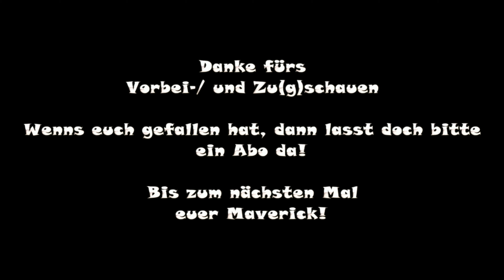Train Simulator 2021|#216|Österreichische Bundesbahn nach Hessen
Österreichische Bundesbahn nach Hessen

Strecke: München - Augsburg

Spielerlok: ÖBB 1116
Autor: Derplayer46

Bastelstube.

Verwendung freigestellt!